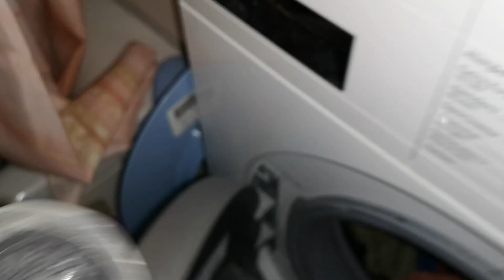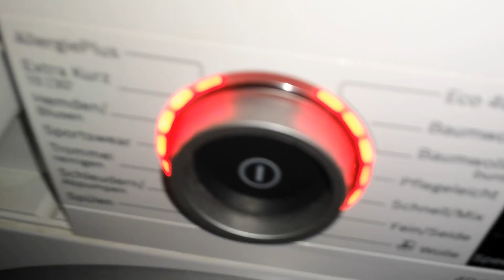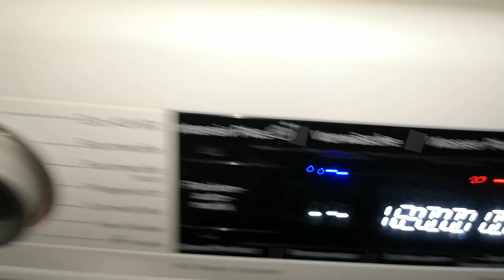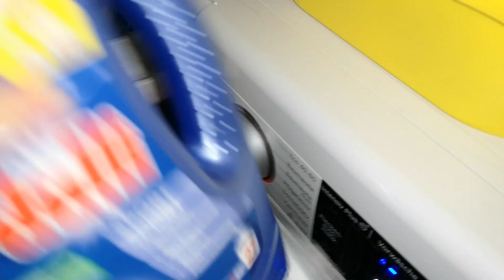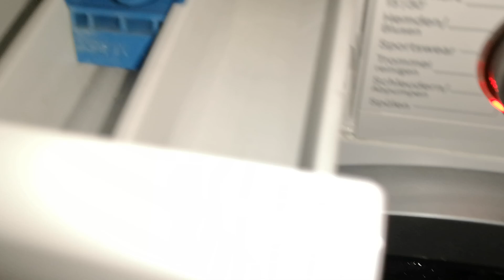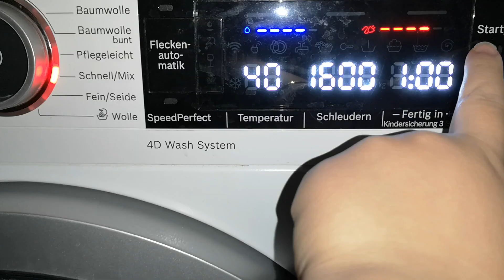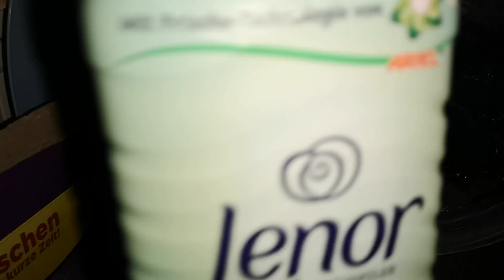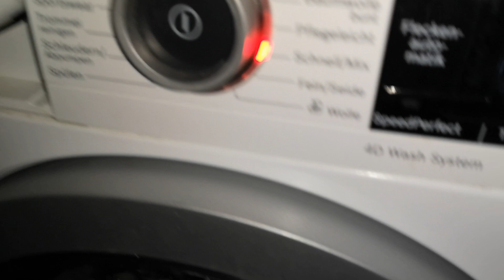BOSCH WASCHMASCHINE| beste Waschmittel combi😍riecht einfach mega👍hört ihr die Geräusche auch?